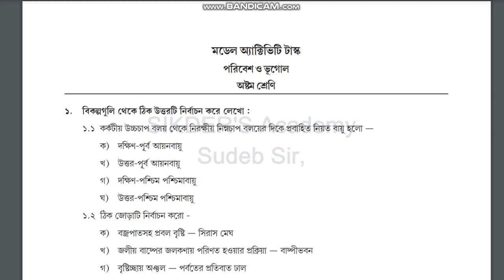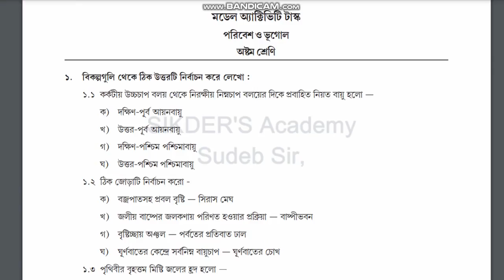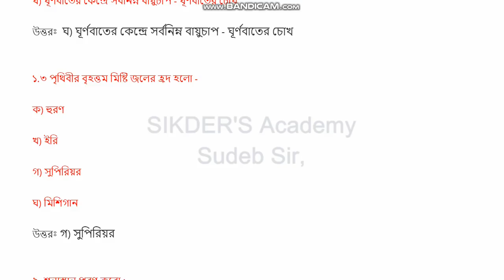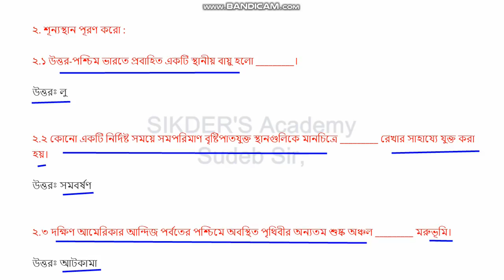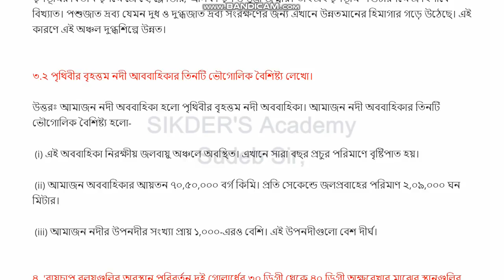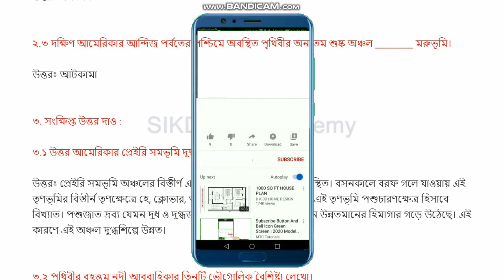CLASS 8 MODEL ACTIVITY TASK |GEOGRAPHY PART -5